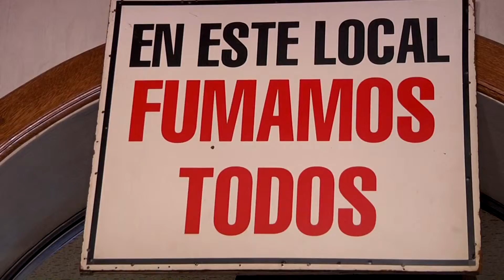Pongale nombre a la banda!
Corto de la ¿BSP?